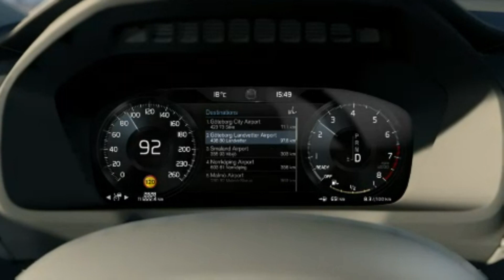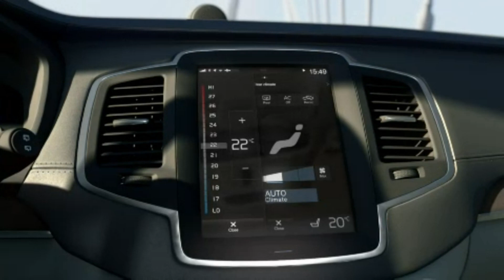The Hi-Tech Volvo XC90 Experience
Take a look inside the gadgets of the all-new Volvo XC90. The Volvo Car Group has created a unique launch programme that will gradually unveil the all-new Volvo XC90 from the inside out.